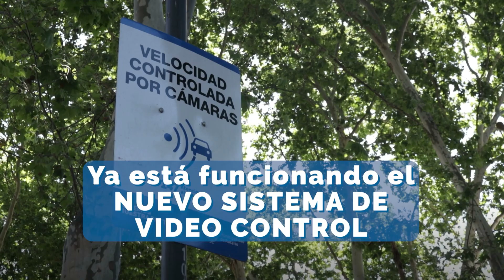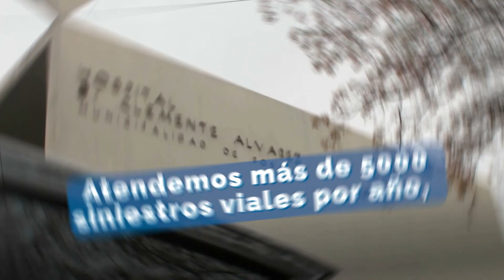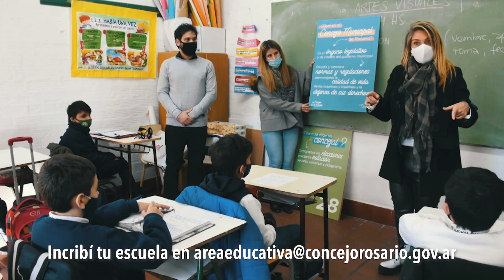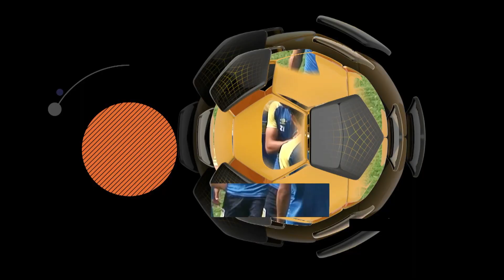La Cantera tv PGM 235 tx 25-10-22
Programa deportivo de Futbol Juvenil rosarino, bienvenidos al primer y único programa dedicado en forma exclusiva ala cobertura de las divisiones juveniles de Newell´s y Central que compiten en AFA, en el dia de hoy veremoslo que dejo la FEcha 25 del torneo de juveniles y recibiremos en nuestro estudio al Juvenil Fabricio Sanchez quien esta desempeñandose en Div Reserva, siganos en redes sociales y ssuscribase a nuestro canal de you tube, hasta la semana que viene!!